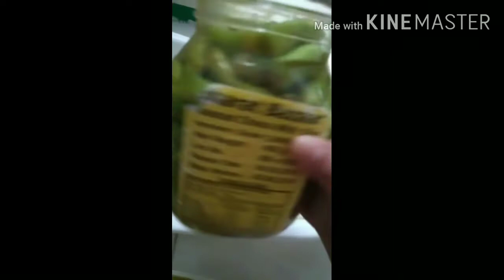Green chilli pickle| how to make green chilli pickle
Ingredients:
Green chilli
Salt
Chinese five spice
Black pepper
Cinnamon powder
Coriander powder
Paprika
Red chilli powder
Vinegar